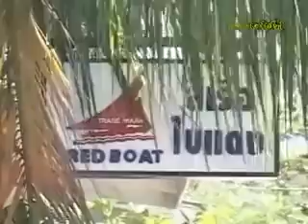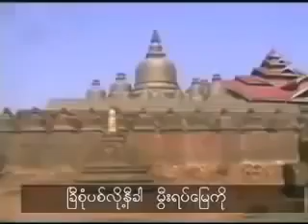အဟာရ ရခုိင္ၿပည္ Arakan Song